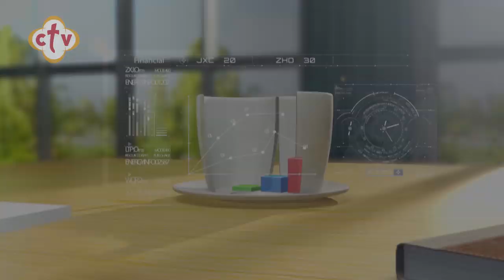ألحان وطقوس عيد الميلاد المجيد | برنامج صباح النور | هبة كميل وإسحق يونان | 31-12-2019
ضيف البرنامج: القس متياس عبد الصبور "كاهن بكنيسة القديسة العذراء مريم والشهيد العظيم مارجرجس بزويلة"

Channel Frequency :
NileSat
Frequency 10815 Horizontal Symbol Rate: 27500 FEC: 5/6
Hotbird
Frequency 11179 Horizontal Symbol Rate: 27500 FEC: 3/4